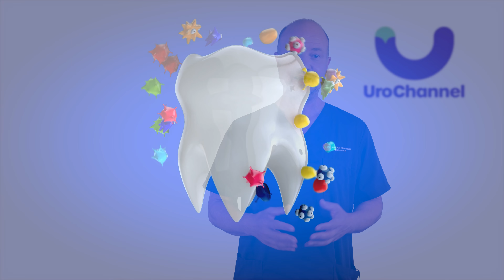Dental Care is Penis Care - Science Says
👉 Brushing your teeth may improve your erections. Yes – really.
Medical research links oral hygiene to nitric oxide production and vascular health.

This video is part of YouTube Health and provides medically certified information. Dr. med. Dr. phil. Stefan Buntrock, board-certified urologist and expert in men’s health, explains the surprising link between your toothbrush and your sexual function. Chronic inflammation, nitric oxide, and periodontitis – it all connects.

Learn how proper dental care may support blood flow where it counts. And why neglecting your gums could silently sabotage your performance.

📌 Certified by YouTube Health
📍 Dr. Stefan Buntrock | Specialist in Sexual Health & Men’s Medicine